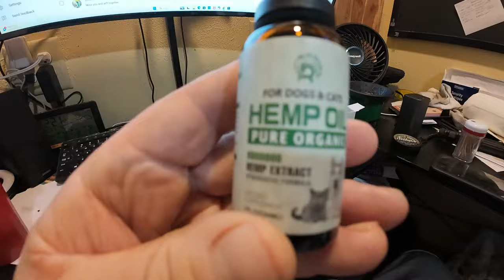The Next Step In Creating A New Friendship With Dogs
Watch as Lily introduces Rooster to her apartment for the first time. See how they bond and create a new friendship in this heartwarming video!
Link to CDB Hemp Oil
VIDEO EVERYDAY during Dogtober! All Of my ad revenue will go to the rescue.

If You Prefer To Mail A Check:
Furry Tails Rescue
12582 Hwy 80
Danville AR 72833

I am a man living alone in the Ouachita Mountains with my 5 dogs and chickens. I do renovations to my property, projects for my dogs and am involved in helping dog rescue.